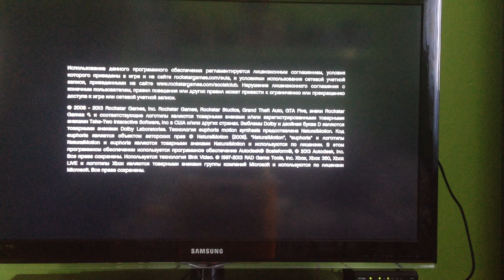Играем в gta5 , веселье и фeйllы! На xbox360!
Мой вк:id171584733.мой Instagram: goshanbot